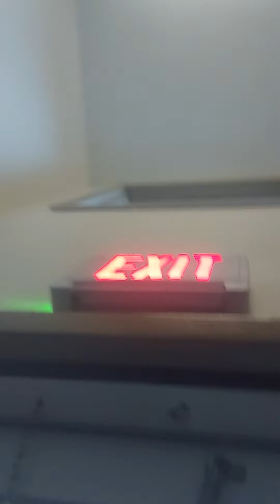September 27, 2024